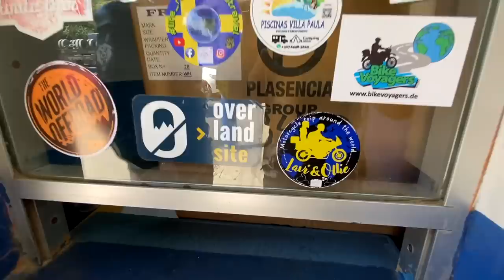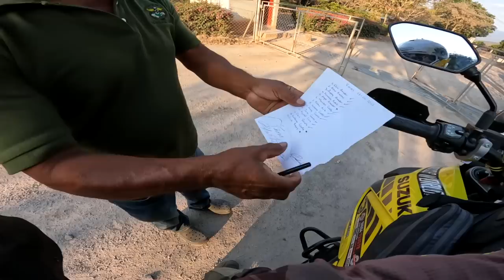STRANGE NOISE FROM OUR REAR TYRE… [S4-E12]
00:00 - Intro
01:49 - Crossing Into Honduras
03:52 - Strange Noise Coming From Our Rear Tyre...
08:44 - 24,000 Miles on the Road!
13:19 - Our Place for Tonight

It is day 363 of our Guinness World Record attempt to become the Youngest Pair to Circumnavigate the Globe by Motorcycle! In this episode we hear a strange noise coming from our rear wheel... but what could it be?

📍Nicaragua/ Honduras
Ocotal (Nicaragua) ➜ El Zamorano (Honduras)
269km

⛺️ CAMPING GEAR ⛺️
Sleeping Mats